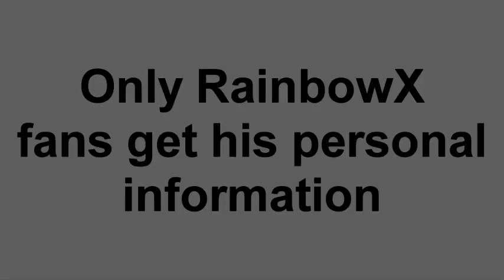XwobniaR gets amogus tiny comment halal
why sharkie